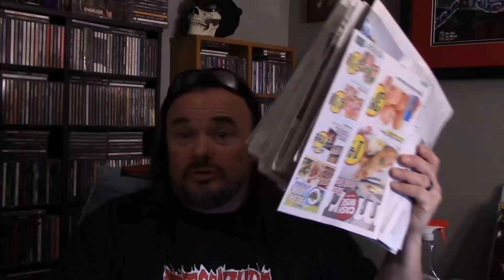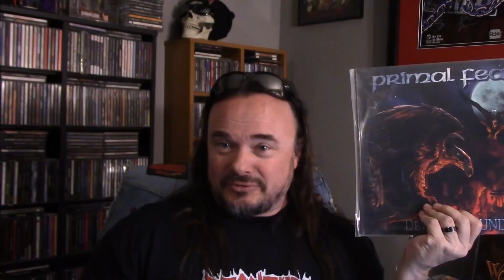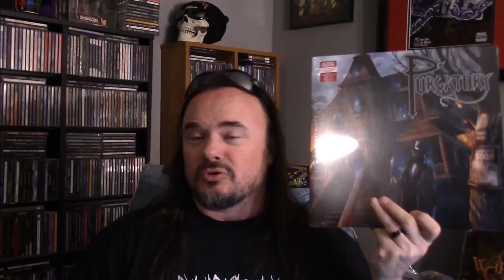The Wargod Bestows Gifts Upon Me! - NoLifeTilMetal.com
Opening up a box of surprised from The Metal Wargod - records, CDs, stickers, etc.